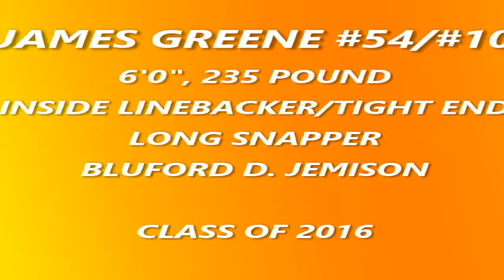James Greene ILB TE Long Snapper BDJ 2016